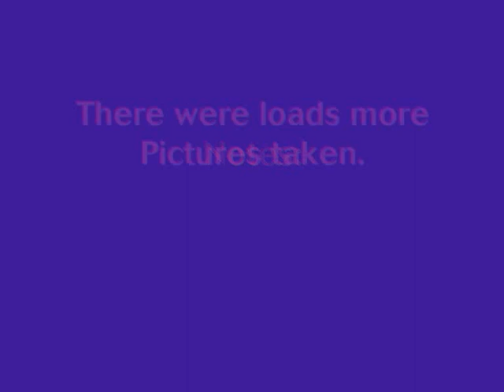York Visit July 2009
Yet Another EEBP Production is here and first of many this is on a wet day in york on Thursday 30/07/2009 enjoy. =) || Featuring Yorkshire Coastliner First York Arriva Yorkshire York Pullman Transdev York Harroagte & District and lots more || thanks Jamie Vendy Eastern England Bus Page.